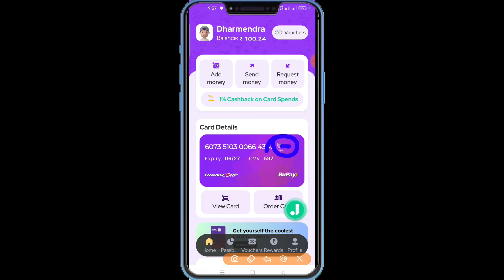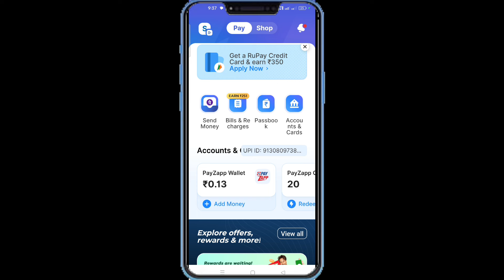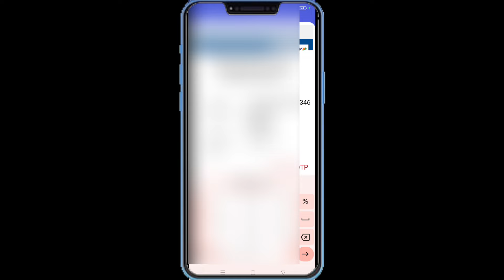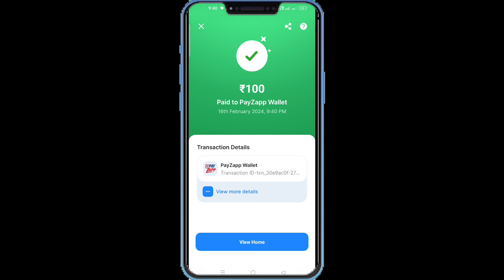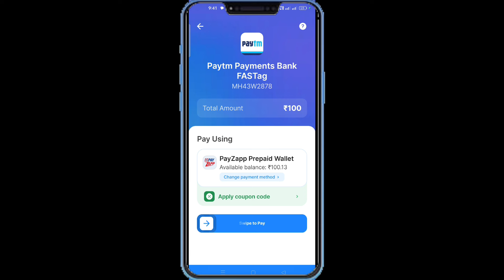junio Wallet To Bank free Money transfer! How to bank account money transfer Junio Wallet! Trickydha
🫴Refer Code..DHAW0023

Refer code..JOFKZ68O

note..

junio Wallet To Bank account

junio Wallet

junio Wallet free Money transfer

Junio Wallet unlimited free money transfer
credit card Bill pay